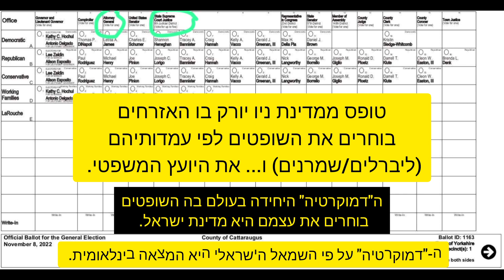כך נראית דמוקרטיה אמיתית - בניו יורק האזרחים בוחרים את השופטים לביהמ"ש העליון ו... את היועץ המשפטי.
לפניכם טופס ממדינת ניו יורק בו האזרחים בוחרים את השופטים לפי עמדותיהם (ליברלים/שמרנים) ו... את היועץ המשפטי.